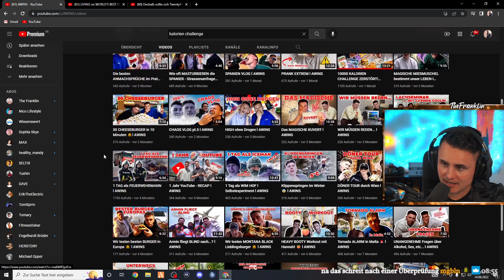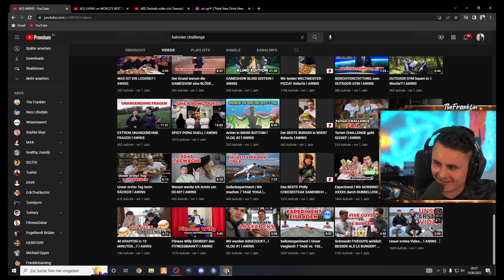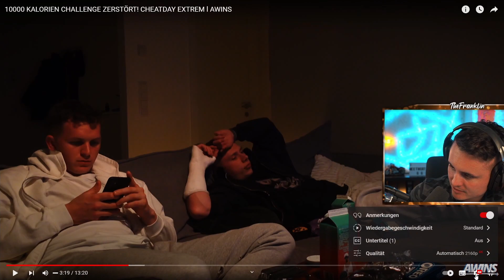SIE zErStÖrEn 2 x 10.000 KALORIEN in 24 STUNDEN? 🍔🤨 I The Franklin Reaktion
Hier gehts zu AirUp (Trinken mit Geschmack, ohne Kalorien, ohne Zusatzstoffe): ᵂᴱᴿᴮᵁᴺᴳ

10000 KALORIEN CHALLENGE ZERSTÖRT! CHEATDAY EXTREM l AWINS

ᵂᴱᴿᴮᵁᴺᴳ